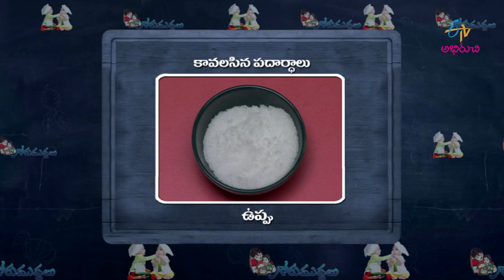Multi Idly | Gorumuddalu | 11th December 2019 | Full Episode | ETV Abhiruchi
The host shares with us Multi Idli prepared using idly flour, a mixture of fruits and vegetables along with other essential ingredients, which makes a healthy and tasty breakfast for children.